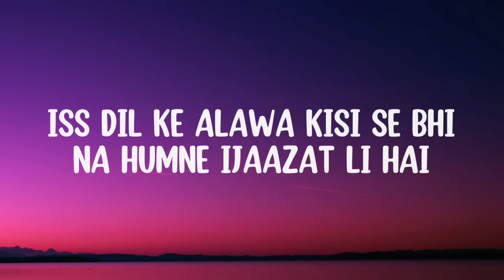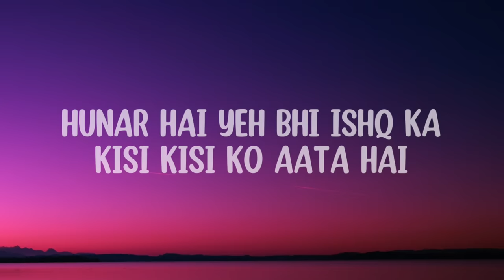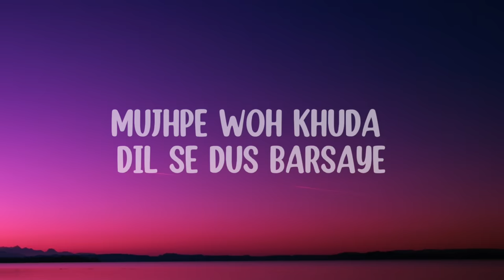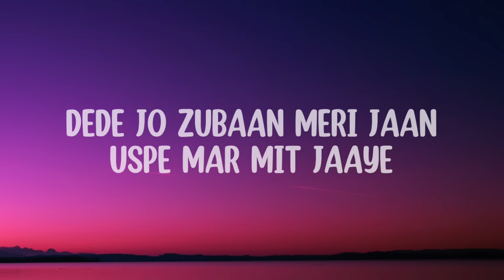Jhoome Jo Pathaan Song Lyrics | Shah Rukh Khan,Deepika Vishal & Sheykhar,Arijit Singh,Sukriti,Kumaar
This lyrics video credit:

YRF

Lyrics: Kumaar
Singers: Arijit Singh, Sukriti Kakar, Vishal and Sheykhar

Chinmay Mestry, Dileep Nair)

Recording At: YRF Studios (Abhishek Khandelwal, Mixed By: Abhishek Khandelwal (YRF Studios), Dileep Nair (Assistant Mixing Engineer - YRF Studios) Mastered By: Gethin John (Hafod Mastering, Wales UK)

Additional Music Credits:

Song Editor: Adele Pereira Song Arranged By: Meghdeep Bose
Guitar: Meghdeep Bose

Stay in the filmy loop:

►Like YRF on Facebook: Facebook/yrf
►Follow YRF on Twitter: Twitter/yrf
► Follow YRF on Instagram: Instagram/yrf

🎥 Movie Credits:

Starring: Shah Rukh Khan, Deepika Padukone, John
Abraham

Director: Siddharth Anand
Producer: Aditya Chopra
Director of Photography: Satchith Paulose
Music: Vishal and Sheykhar Screenplay: Shridhar Raghavan Dialogues: Abbas Tyrewala Action Directors: Casey O'Neill, Craig Macrae, Sunil
Lyrics: Kumaar
Story: Siddharth Anand
Executive Producer: Padam Bhushan Production Designer: Rajat Poddar
Editor: Aarif Sheikh Director of Choreography: Vaibhavi Merchant,
Bosco-Caesar
Rodrigues [ROD]
Costume Designers: Shaleena Nathani, Mamta Anand,
Niharika Jolly
Visual Effects Studio: yFX Casting Director: Shanoo Sharma

LYRICS:

Tumne Mohabbat Karni Hai
Humne Mohabbat Ki Hai
 Iss Dil Ke Alawa Kisi Se Bhi
 Na Humne Ijaazat Li Hai

Hunar Hai Yeh Bhi Ishq Ka
Kisi Kisi Ko Aata Hai
Jaan Loota Ke Dushman Ki
Humne Hifazat Ki Hai

Baat Karte Hain Hazaron
Hazaron

Hai Tajurba Humein Yaaron
Haan Yaaron

Aisi Hai Ada
Bandh Loon Hawa
Mujhpe Woh Khuda
Dil Se Dua Barsaye

Jhoome Jo Pathaan Meri Jaan
Mehfil Hi Loot Jaaye
Dede Jo Zubaan Meri Jaan
Uspe Mar Mit Jaaye

Jhoome Jo Pathan Meri Jaan

Muqabla Kaise
Hum Karte Hain Yaar
Abki Baar Tarika Hum Batayenge
Tarika Hum Batayenge

Kaise Dushman Pe
Hum Marte Hain Yaar
Tarika Hum Batayenge

Yaar Karde Jo Ishaara
Ishaara
Dil Main De Doon Dobara
Dobara

Pyar Ka Nasha
Aisa Hai Chadha
Hoke Yoon Fida
Dushman Gale Lag Jaaye